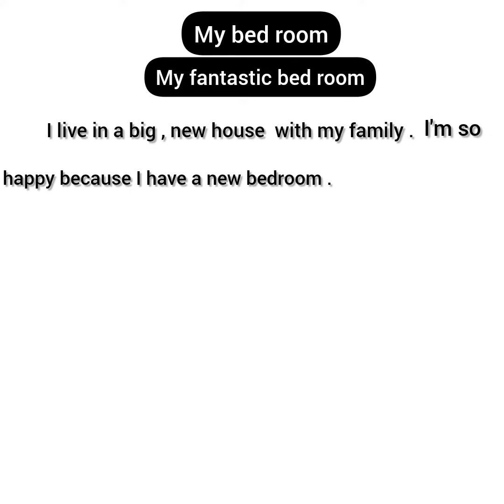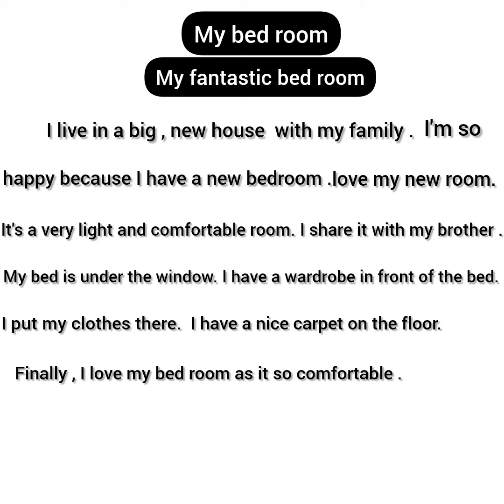paragraph a bout my fantastic bed room براجراف عن حجره نومي الرائعه grade6 برجراف عن حجرتي المفضله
paragraph a bout my fantastic bed room براجراف عن حجره نومي الرائعه
برجراف عن حجره نومي المفضله
برجراف عن حجره نومي